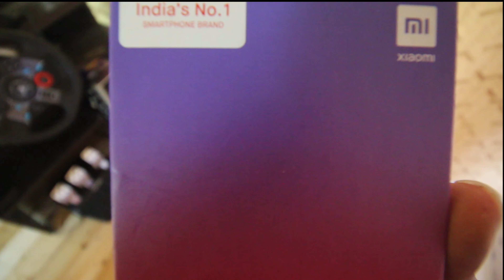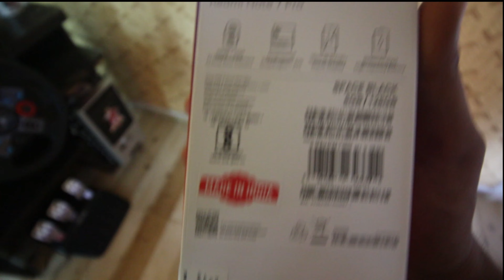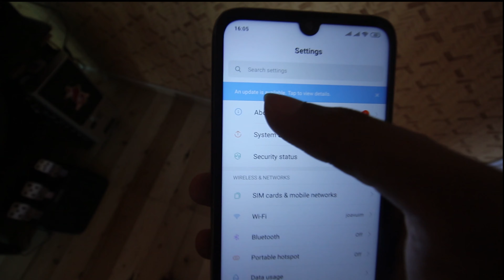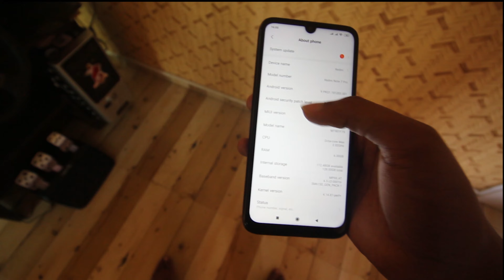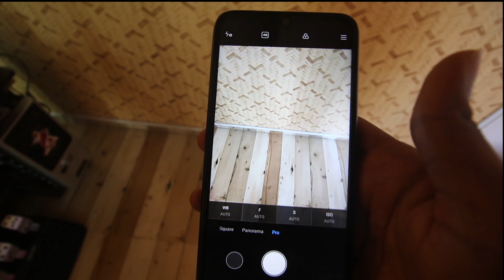DONT BUY REDMI NOTE 7 PRO without watching this Video.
BEST LENS FOR DSLR

CHEAP STURDY  EARPHONES

DSLR MIC

BEST HARDDRIVE

Processor: Intel(R) Core(TM) i9-8950HK CPU @ 2.90GHz (12 CPUs), ~2.9GHz
Memory: 16384MB RAM
Available OS Memory: 16178MB RAM
Graphics Card : NVIDIA GeForce GTX 1060 with Max-Q Design